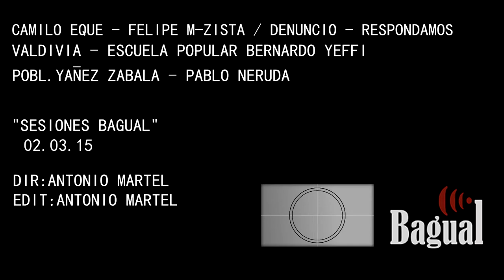Revistabagual.cl : 2# Camilo Eque/Felipe M-zista - Denuncio /Respondamos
Dejamos la segunda capsula de lo que fue la sesión Bagual junto a Camilo Eque en Marzo de este año.

En esta ocasión nos encontramos en la Escuela Popular Bernardo Yeffi ubicada en las pablaciones Yáñez Zabala y Pablo neruda, donde en conjunto con el rapero Valdiviano Felipe M-zista interpretaron la canción Denuncio la cual unieron con el tema Respondamos de Felipe M-zista.

Camilo Eque/Felipe M-zista: Denuncio - Respondamos
Locación: Escuela Popular Bernardo Yeffi / Pobl. Yañez Zabala - Pablo Neruda